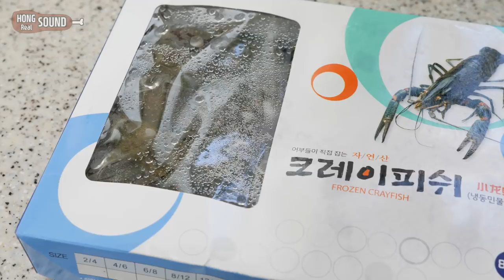마라롱샤와 중국당면 리얼사운드 먹방! | Spicy lobster Eating Show! Mukbang!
범죄도시에서 장첸이 먹었던 마라롱샤 리얼사운드 먹방 입니다.
가재가 생각보다 너무 먹을게 없네요 ㅋㅋ 다음엔 새우로 먹어야겠어요!! 다만, 우리나라에서 흔히 볼 수 있는 요리는 아니니 한 번쯤은 가재로 해드셔 보시는 것도 좋을 것 같아요ㅎ
중국당면은 꼭! 살짝만 담갔다가 바로 빼서 드세요 ㅋㅋ 그냥 냅두면 나중에는 소스를 너무 흡수해서 매우매우 짭니다 ㅋㅋ
중국당면에 미리 까놓은 롱샤를 곁들어 먹으니 진짜 맛있어요 ㅎ